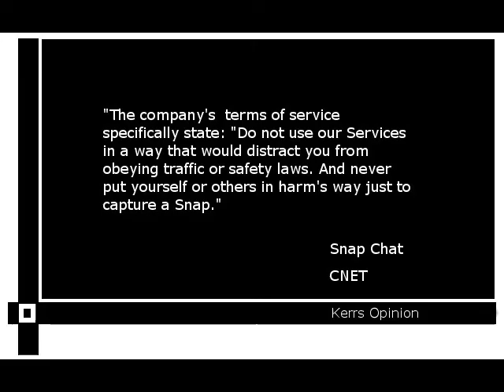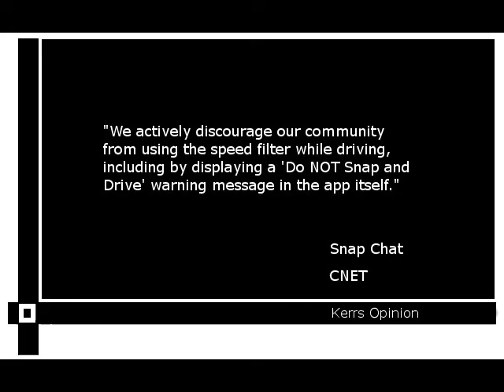Snap Chat is being sued for a car crash?!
Snap Chat: KerrsOpinion
Fcaebook: KerrsOpinion